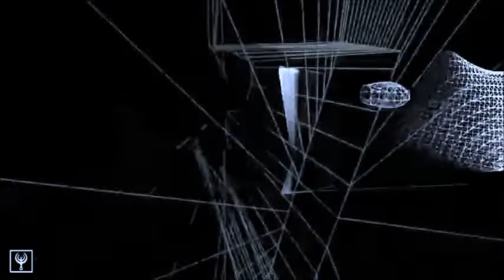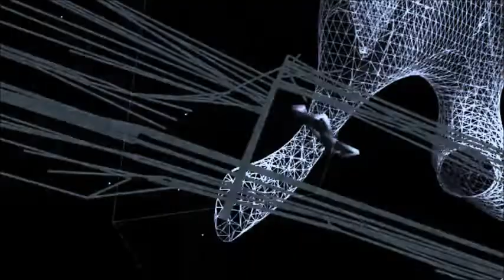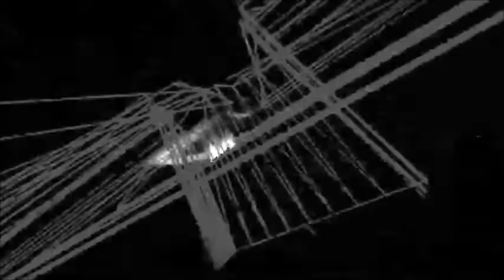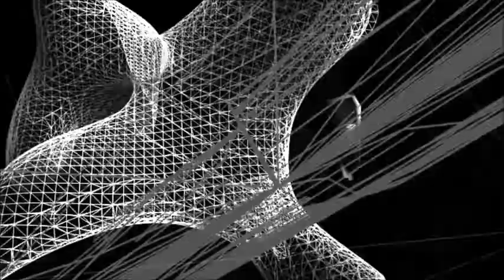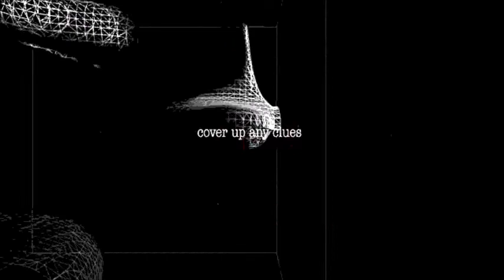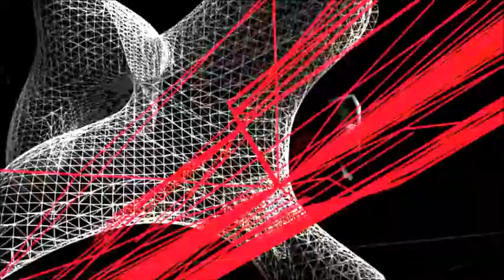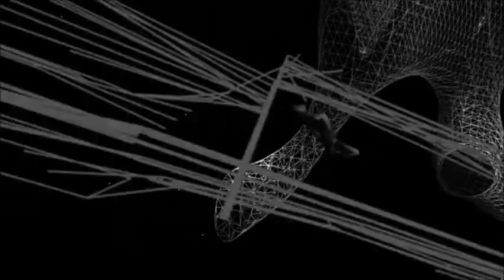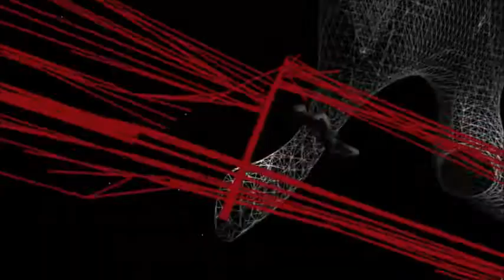TECHNO-MELODIC TECHNO- HOUSE PROGRESSIVE MIX BY CABELLO- Ushuaia Pacha Privilege Amnesia Hi Ibiza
TECHNO- MELODIC TECHNO - HOUSE PROGRESSIVE MIX BY CABELLO
MIX 160